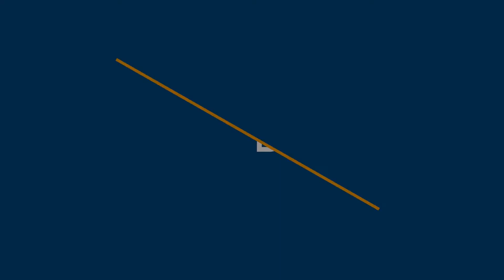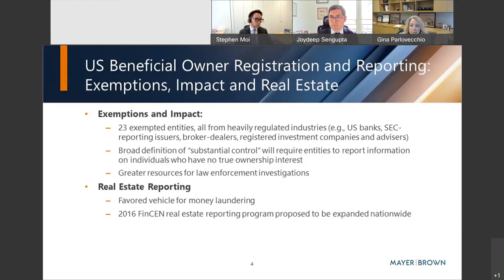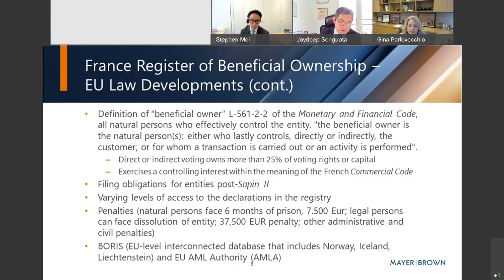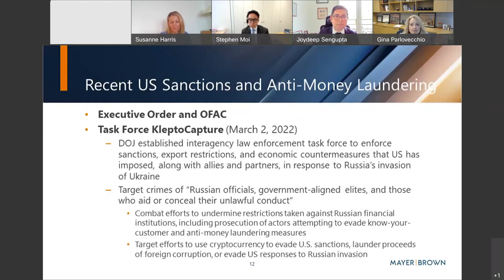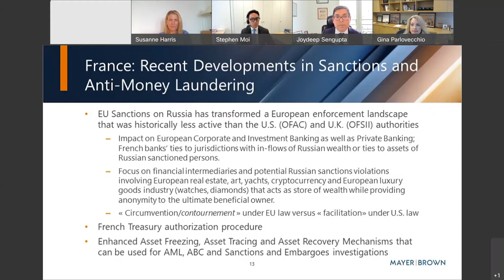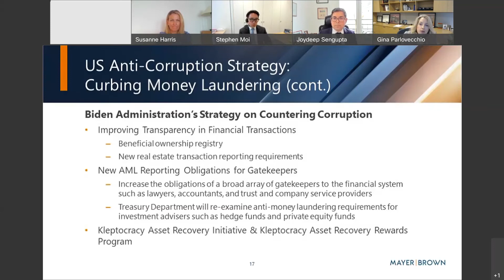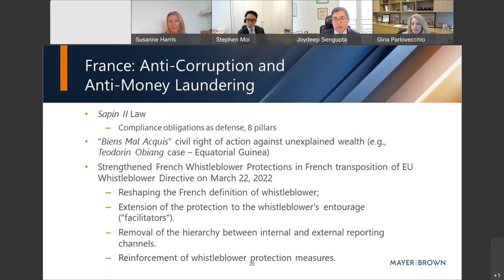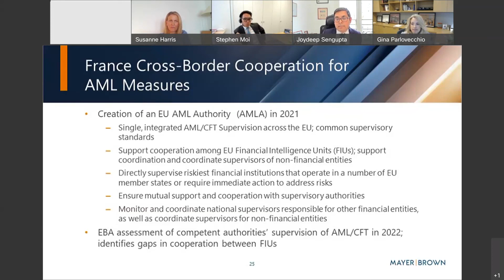Cross-Border Themes and Developments in Anti-Money Laundering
Please join us for the third webinar in our Banking & Financial Services Litigation series. In this session, Gina Parlovecchio—previously chief of the International Narcotics and Money Laundering Section of the US Attorney’s Office for the Eastern District of New York—will lead a discussion of recent cross-border anti-money laundering trends and developments, including beneficial ownership reporting and efforts to combat corruption, among others. Gina will be joined on the panel by Stephen Moi from London, Joydeep Sengupta from Paris and Susanne Harris from Hong Kong, who will provide perspectives from other international financial centers.